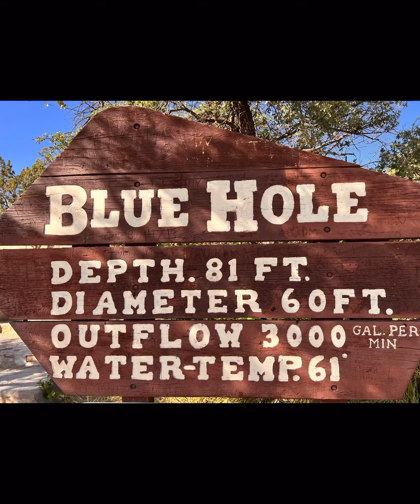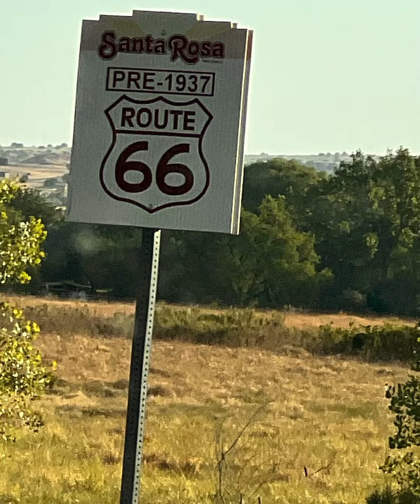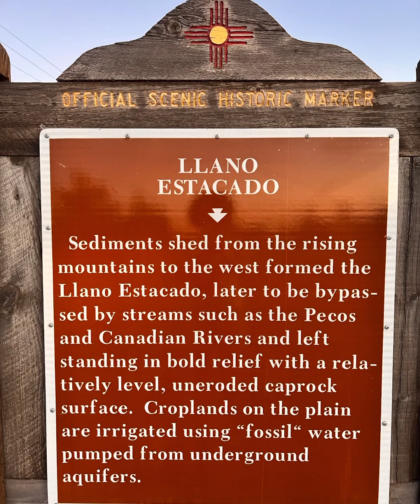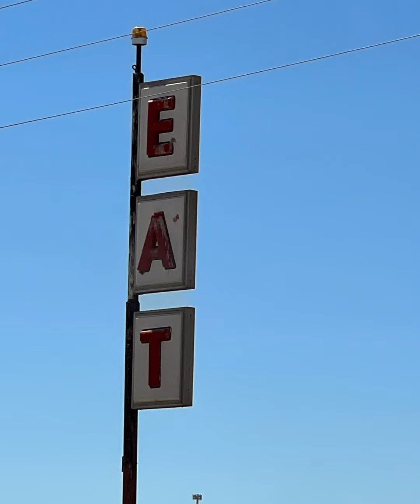Beginning of Route 66 adventure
Starting in Route 66 in NM. Drive from CO to drop off one car in Albuquerque and confit traveling in the camper van Sylvia to St. Louis